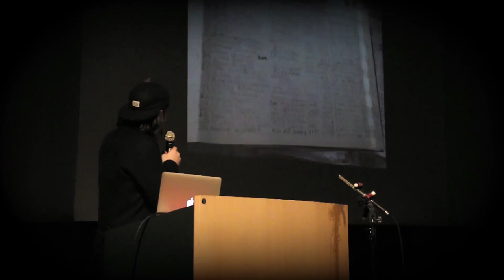Archaeology & Exorcisms. Talk by Patrik Johansson.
Talk by Patrik Johansson, student at Valand Art Academy during the conference Archaeology & Exorcisms: Moving Image and the Archive at Valand Art Academy 2016. The conference was curated by Steven Cairns and organised by Borås konstmuseum in cllaboration with Kultur i Väst. Filmed and edited by Kristina Meiton.